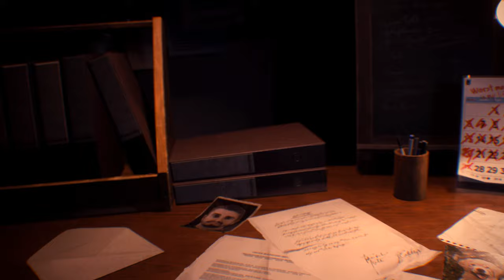Resident Evil 3 Remake mod Jill Valentine Saint Costume 『Biohazard 3 mod』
support

 Mod shop
Sorry